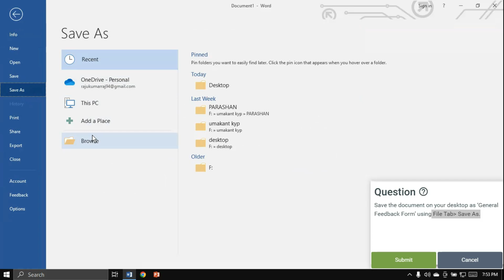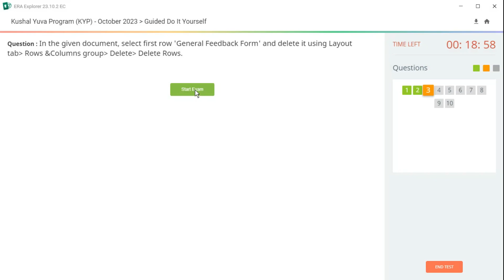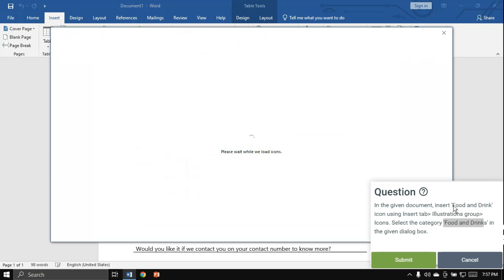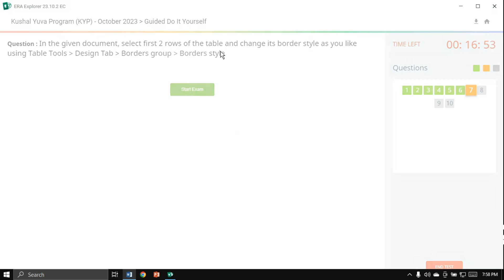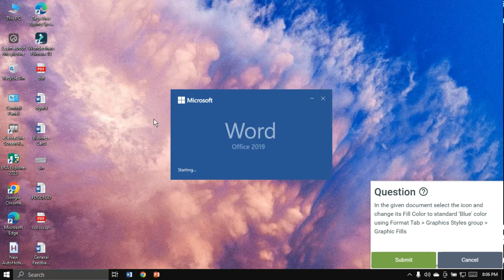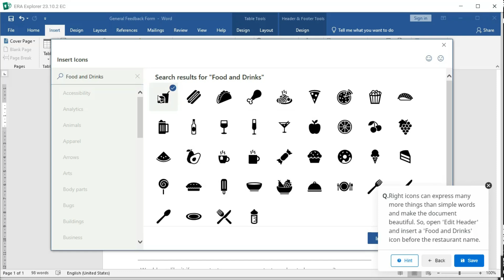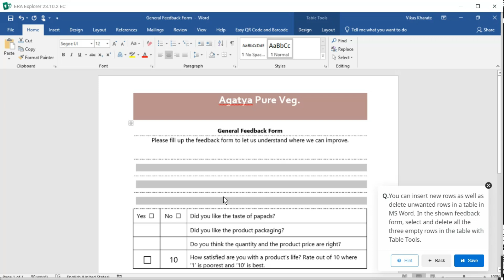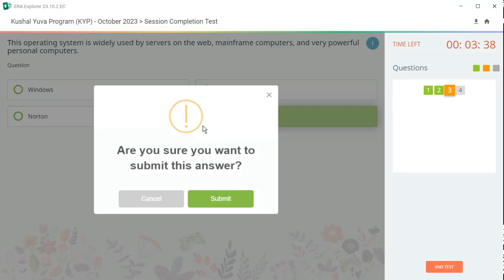Guided Do It Yourself 33 | Guided Do It Yourself Session 33 | Simulation Questions Session 33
UIDED DO-IT-YOURSELF 2024 ALL SESSION

Guided Do It Yourself Session 33
Simulation Questions Session 33
Session Sompletion Test 33
This is Guided do-it-yourself of Session 33 of BS-CIT Session 17. I hope it will help you to solve all questions of your Session.

Hello Everyone, Greetings !!! हमारे YouTube चैनल "Education Experiment rk " पर आपका बहुत-बहुत स्वागत है ! I hope this video will help you.